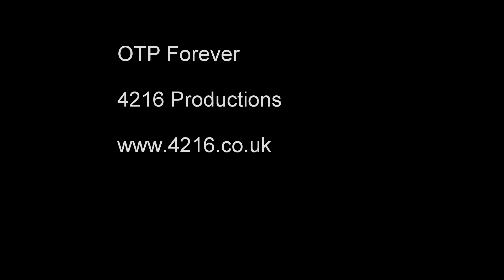PZ 26 06 2015 music correct